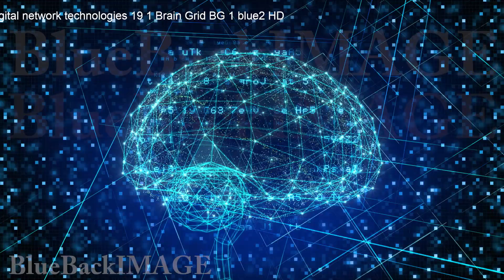AI, artificial intelligence digital network technologies 2 Duo 5 blue